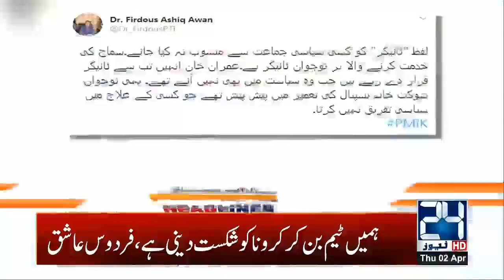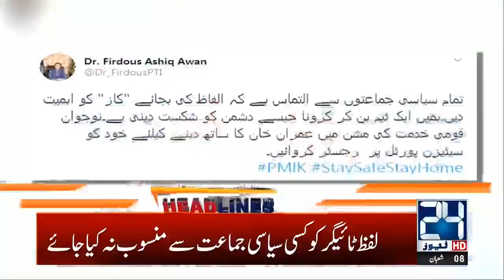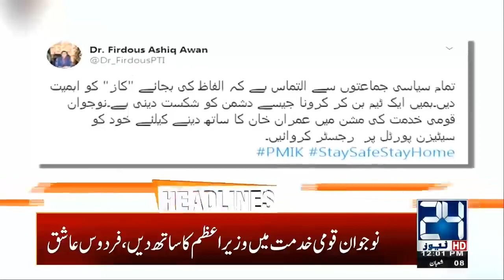12pm News Headlines | 2 April 2020 | 24 News HD